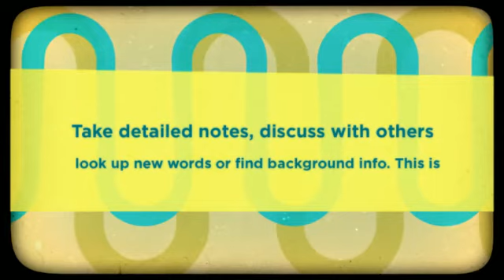Careful Reading: The Golf Cart of Reading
This is the fifth and final video on reading speeds for Turbo Read, LISD's online reading tutorial - created